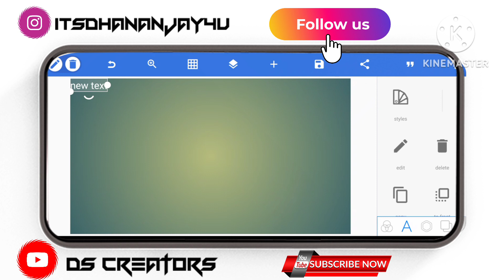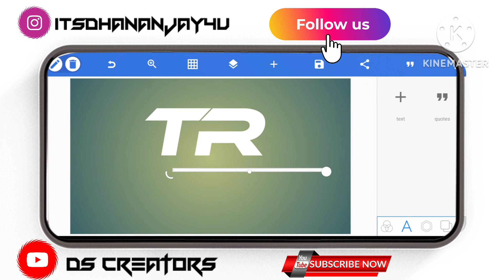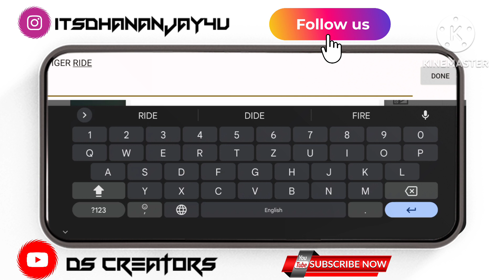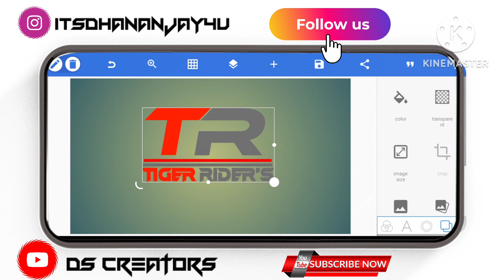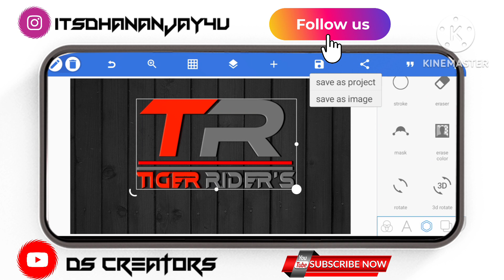TR Professional Logo Design || How To Make Logo Design in Pixellab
Quickly Make Wings Photography Logo Design in Pixellab Tutorial | Wings Logo Design 20
Quickly Make Wings Photography Logo Design in Pixellab Tutorial | Wings Logo Design 2021

 • Easy!! Face Smoot...

               🔍Search Word🔎

Mobile Editing

Picsart tutorial

Tech Ghor

Logo Editing

Logo make

gampug logo

cara membuat logo design

Pixellab logo on Android

mobile logo design

photographer logo design

camera logo design

wings logo design

wings photography logo